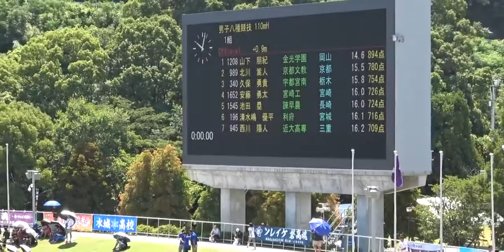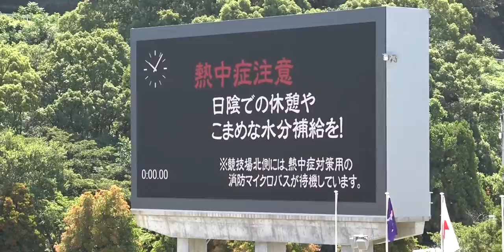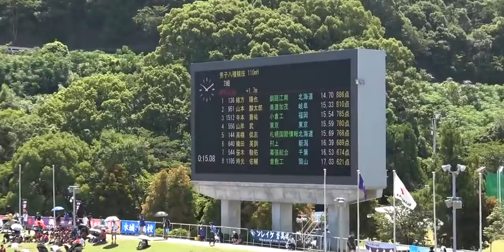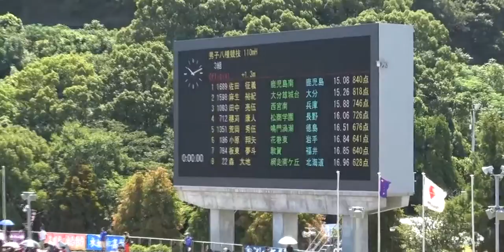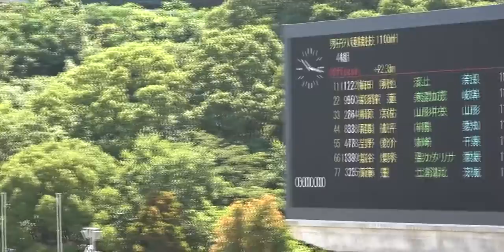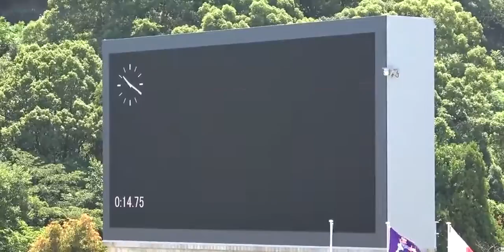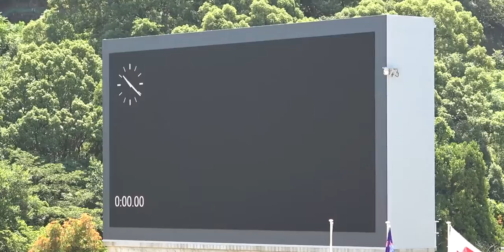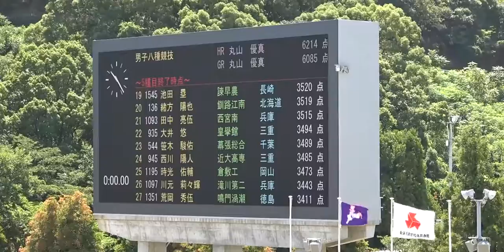2018年インターハイ 男子8種 110Hハードル